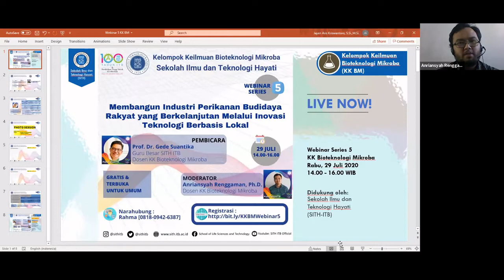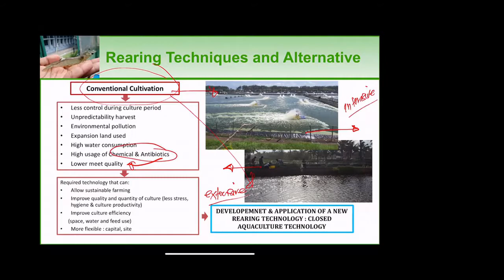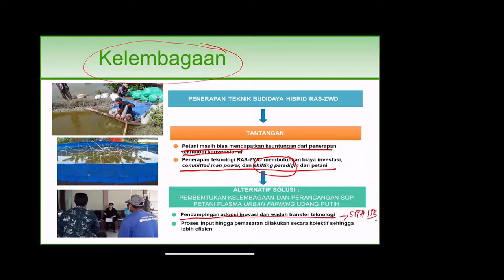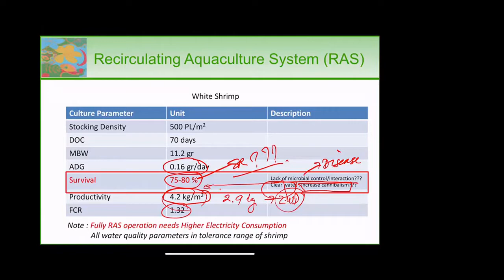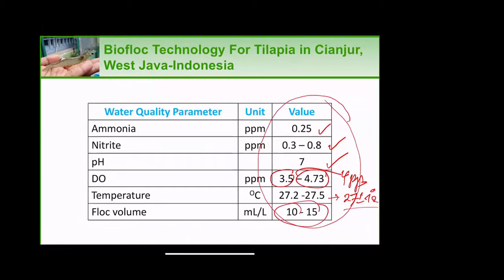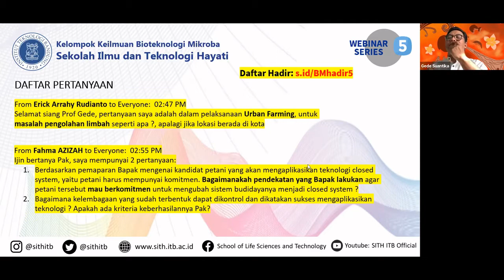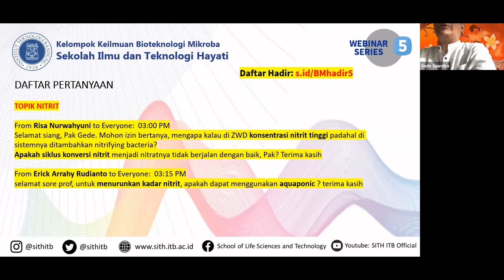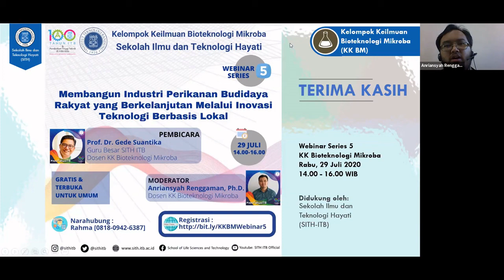Webinar Series 5 KK BM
Kelompok Keilmuan Bioteknologi Mikroba (KK BM) SITH mempersembahkan Webinar Series Ke-5 pada:
Judul: Membangun Industri Perikanan Budidaya Rakyat yang Berkelanjutan Melalui Inovasi Teknologi Berbasis Lokal
Rabu, 29 Juli 2020. Pukul 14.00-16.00
Terbuka untuk UMUM dan Tidak dipungut biaya
Pembicara 1: Prof. Dr. Gede Suantika - Guru Besar SITH; Dosen Anggota KK BM
Moderator: Anriansyah Renggaman, Ph.D. - Dosen Anggota KK BM